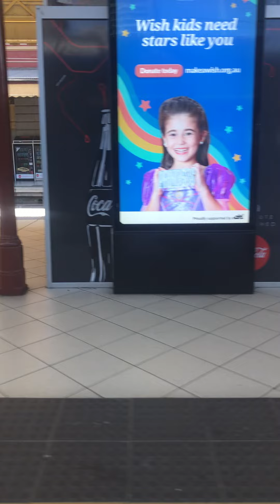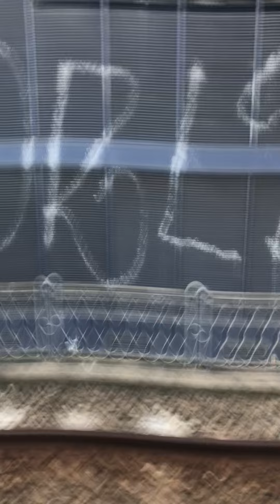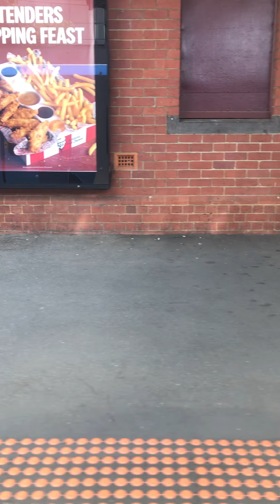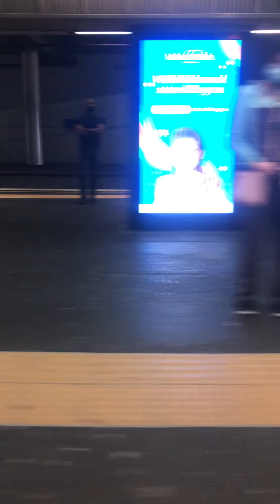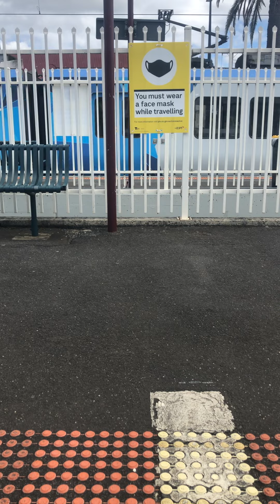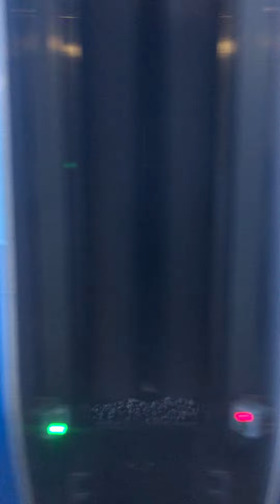Flinders street to lilydale VIA CITY LOOP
Welcome to the first ever flinders st to lilydale station via city loop

Flinders street
Southern cross
Melbourne central
Parliament
Richmond - change for pakenham Cranbourne Frankston and Sandringham services
Burnley - change for glen Waverley services
Hawthorn
Glenferrie
Auburn
Camberwell - change for Alamein services
East camberwell
Canterbury
Chatham
Surry hills
Mont Alburt
Box hill
Laburnum
Blackburn
Nunawading
Mitcham
Heatherdale
Ringwood - change for Belgrave services
Ringwood east
Croydon
Mooroolbark
Lilydale

You may have noticed between the 14:02 part there was this rude man who was telling me what to do he just appeared out of nowhere so sorry about the inconvenience